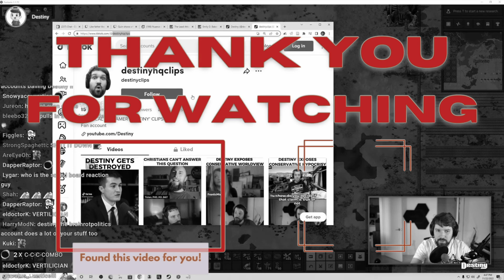Destiny - is Mr Girl INTENTIONAL LYING about Destiny?!?! | Destiny, Dan, Zherka, Mr.Girl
Date of stream: 26 Nov, 2022

Destiny and Dan react to Zherka's video of his call with Mr.Girl about the Destiny drama. Dan asks Destiny if he thinks Mr.Girl is lying about some of the statements he has made, Destiny thinks Mr.Girl believes himself...